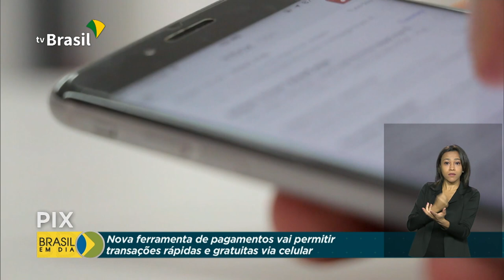Nova ferramenta de pagamentos começa a funcionar em novembro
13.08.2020 - O Banco Central aprovou a nova ferramenta para pagamentos instantâneos que promete mais segurança e agilidade em operações financeiras. O PIX, como é chamado, vai ser mais vantajoso que o TED e o DOC por exemplo, e começa a funcionar a partir de 16 de novembro.